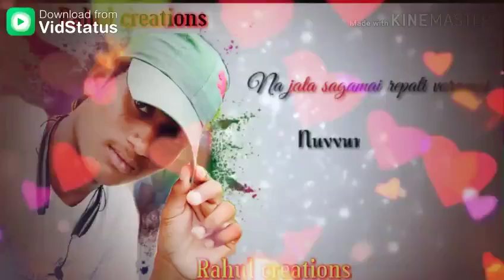Telugu new songs natural star Nani song tolichupulone premincha marachupuna premincha song hd